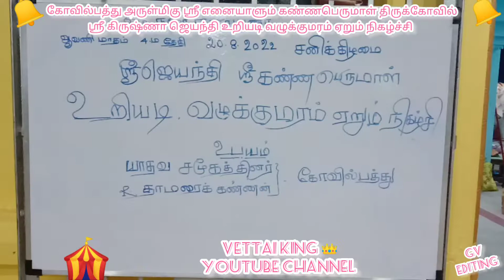உறியடி திருவிழா கோவில்பத்து அருள்மிகு ஶ்ரீ எனையாளும் கண்ணபெருமாள் திருக்கோவில்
முழு வீடியோ கீழே உள்ள லிங்க்கில் உள்ளது 👇

முழு வீடியோ கீழே உள்ள லிங்க்கில் உள்ளது 👇 முழுவதும் கண்டுகளியுங்கள்